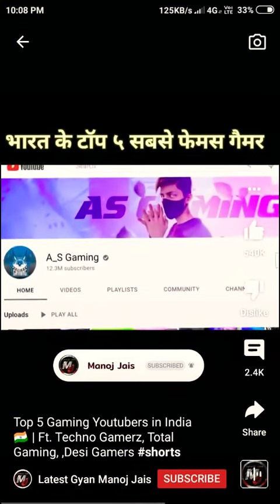17 September 2021